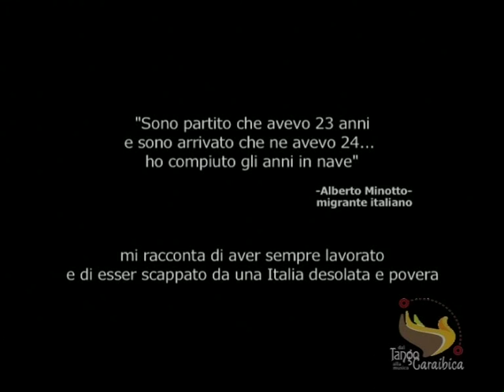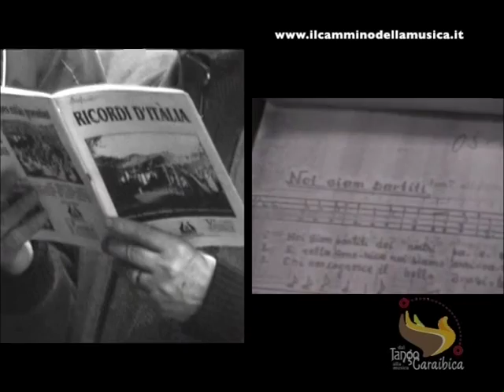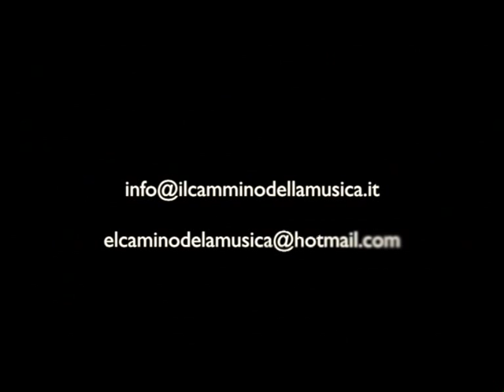Emigrazione Veneta in America Latina - Il Cammino della Musica - SUB ENG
Reportage of  Venetian's emigration in Latin America.

Images: Andrea Gorgi Zuin
Editing: Cristian Ferraro
Subtitles: Barbara Di Fede

Una preziosa testimonianza sull'emigrazione veneta in America Latina.

Immagini: Andrea Gorgi Zuin
Montaggio: Cristian Ferraro
Sottotitoli: Barbara di Fede